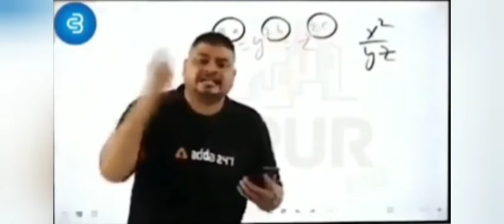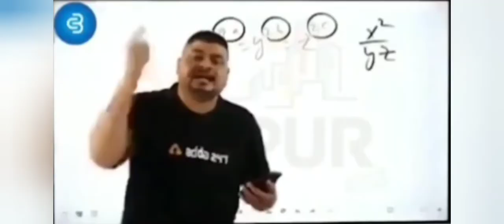Squad gameplay oP 12 killwith raftaar free fire overpower gameplay with AN94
Raftar Free Fire

Best free fire screen recorder app  link

Squad gameplay op 12 kills with Raftar Free Fire overpower gameplay with an94 and mp40